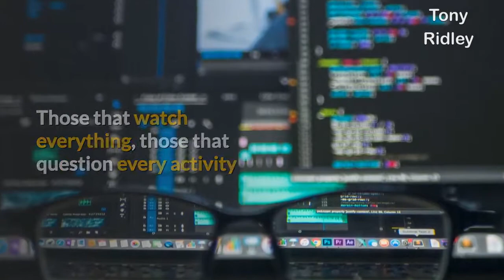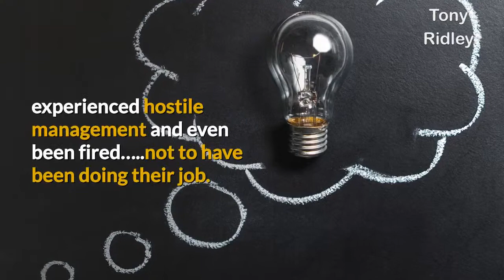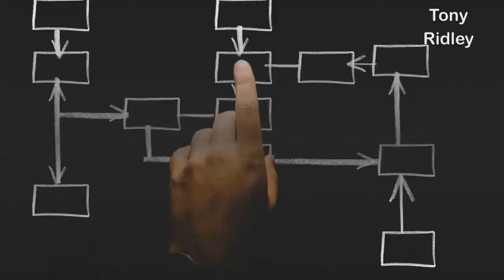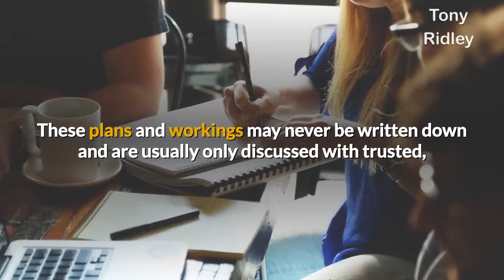Security and Risk Management: Internal and External Dangers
Some inside home truths that come with the territory of protecting value, assets, people and business operations.
Whilst most applicable for developing and emerging markets, this reality remains true for even the most developed market and that is that some point,
good and effective security and risk managers will be disliked and even targeted by elements internal and external to their organisation.
This is due to the reality that by your very existence, and your ability to be effective, you will bring an end to people’s ill-gotten benefits, personal gains and stop their outright criminal activities.
Hence, you make some enemies along the way.
There are security and risk managers that have very narrow remits and limited powers and then there are those that have an overall responsibility to add value to the business, reduce losses and identify and eliminate illegal or unwanted activities.
I’m referring to the latter in this instance.
Those that watch everything, those that question every activity and process within the business, those that are the sentinels and keepers of moral, ethical and legal actions of the business and it’s stakeholders.
I personally consider anyone in this type of role that at some point in their career has not been disciplined, threatened, experienced hostile management and even been fired…..not to have been doing their job.
It goes with the territory.